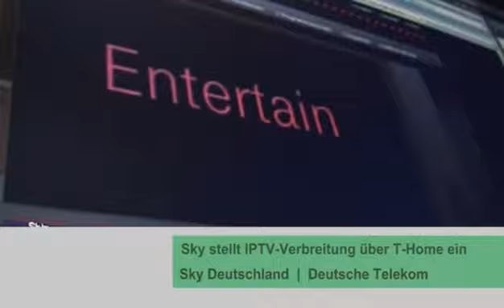medienhb.die woche | PW 2009/33 | 08.08.-14.08.09 | Folge 7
Der medienhb Wochenrückblick in 120 Sekunden - Themen der Fernsehwoche 2009/33: Neustrukturierung der Digitalkanäle: ZDF plant Veränderung beim ZDFtheaterkanal und will den ZDFdokukanal zum neuen Familiensender ZDF Neo ausbauen | DFL plan eigenen Bundesliga-Kanal | Verwirrung um Jeanette Biedermann und die Sat.1 Telenovela "Anna und die Liebe" | Sky will zum 25. September die Verbreitung über das IPTV-Angebot der Telekom (T-Home Entertain) einstellen